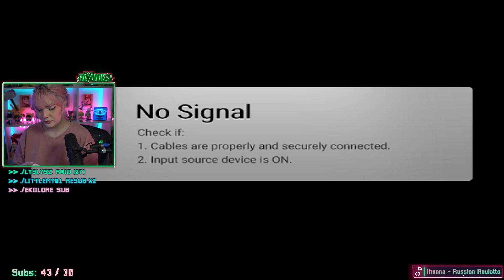Riyuuka jogando Minecraft (GAROTAS MÁGICAS) FT. Amigos ~NOVA SAGA #58